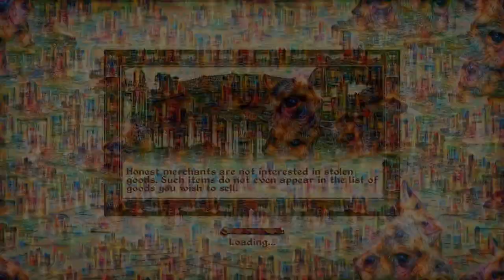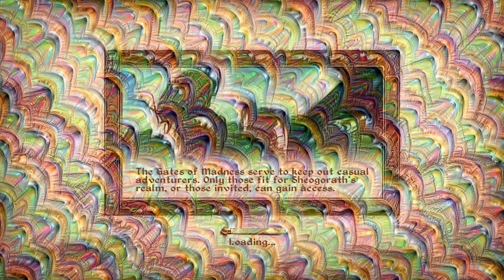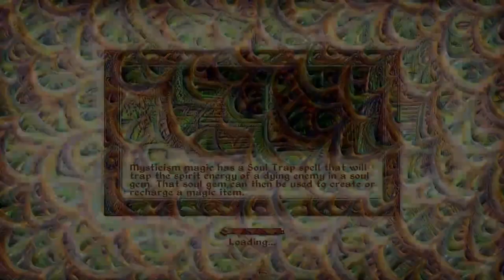I Ran All the Textures in Oblivion Through DeepDream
mudcrabs... what's the point?